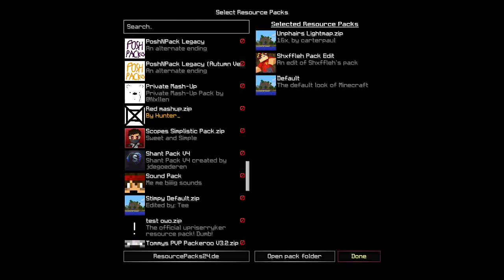Frenzy S11 | E1 | The Return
Hey gang! Welcome to Frenzy Season 11! Frenzy is a recorded round organized by LegoBeast, Joeylink, and COOLESTORANGE. This season we are going by the name of Purge Frenzy! How cool is that?? This season we are doing Armageddon and Dungeoneering. Armageddon is a gamemode invented by climbed where lava, fire, and gravel fall from the sky, along with splash harming potions and various items. Dungeoneering is is a terrain generation that creates large, dangerous caves, minimizes the frequency at which coal, iron and diamond spawn, and maximizes the frenquency at which lapis, redstone, and dungeons spawn.

We had 19 players this season playing this FFA recorded round!

Thanks To...
Ilikepie212_123 for making the skripts and hosting the match
Coldbacon for making the Intro
Nether was enabled, with Potions and Quarts Nerfed
Heads and Absorption were Off